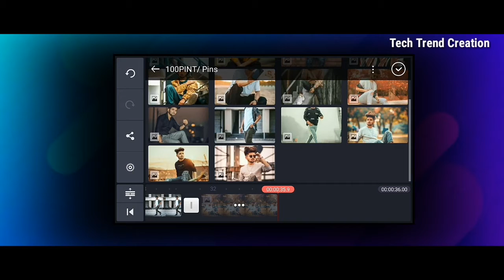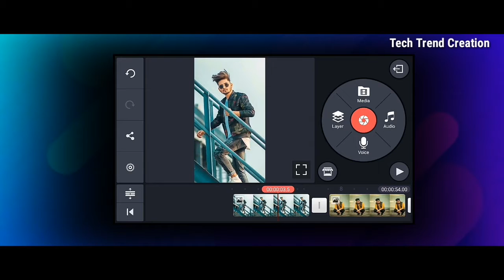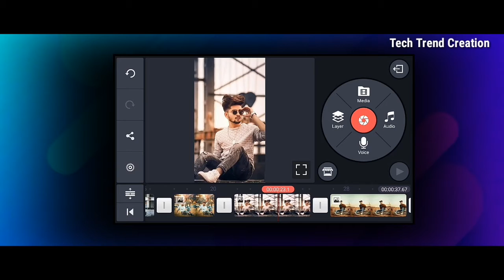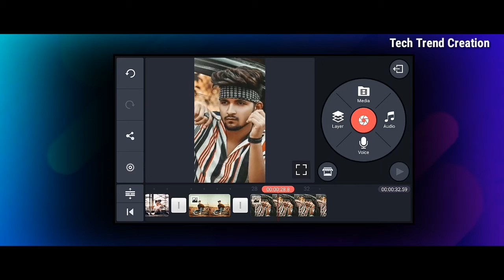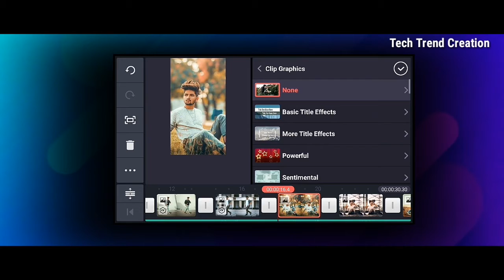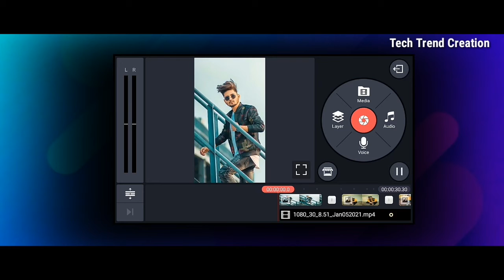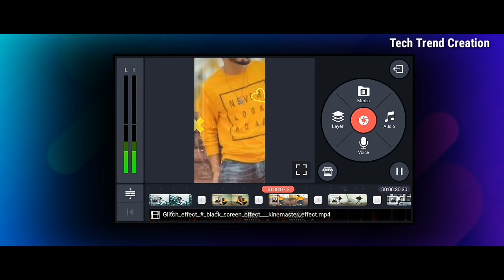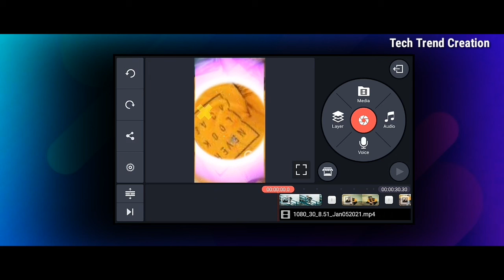New Trending Glitch + nuon holo effect WhatsApp status || Glitch Trending status for bad boys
New Trending Glitch + nuon effect WhatsApp status   || Glitch Trending status for bad boys

Background music  credits 👇👇

Track: Disappeared - Chasing Stars
Watch:

 • Disappeared - Chasing ...